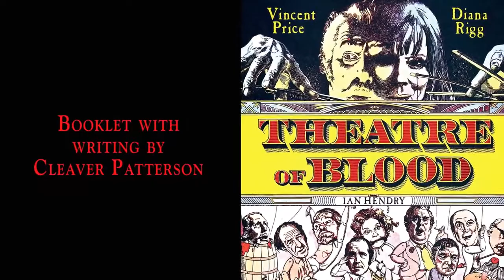THEATRE OF BLOOD - Official DVD Re-Release Featurette 2014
Arrow Video is thrilled to announce the UK Blu-ray and Blu-ray Steelbook release of Theatre of Blood, the seminal 1973 British horror classic starring Vincent Price, Diana Rigg, Ian Hendry, Harry Andrews, Arthur Lowe, Robert Coote and Coral Browne. This newly restored feature will make its worldwide Blu-ray debut on 19th May 2014.

Featuring a bumper crop of bonus features such as a newly recorded audio commentary with The League of Gentlemen (Jeremy Dyson, Mark Gatiss, Steve Pemberton and Reece Shearsmith), interviews with the likes of Victoria Price, author and film historian David Del Valle, Theatre of Blood star Madeline Smith and composer Michael J. Lewis. The release also features a reversible sleeve featuring new artwork by Sam Smith and a collectors booklet with new writing on the film by critic Cleaver Patterson and a reproduction of the original press book material, illustrated with original archive stills.